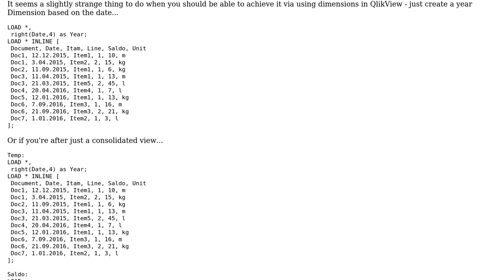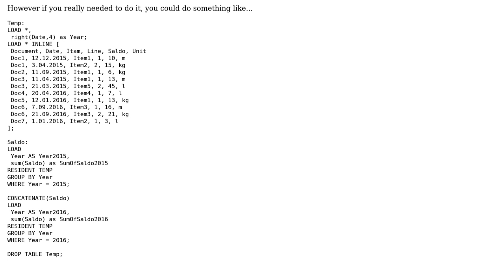Qlikview - sum in script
With thanks & praise to God, and with thanks to the many people who have made this project possible! You are responsible for your own actions.